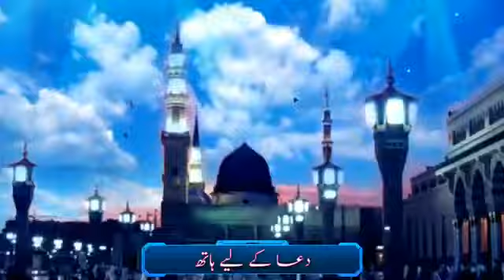🌺🌺 🌺 Jumma Mubarak Whatsapp status 🌺🌺 🌺